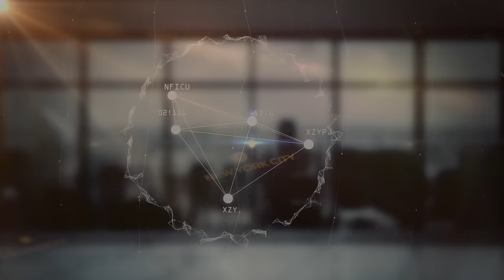Economic Update: A Sea Change In US Labor's Militancy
[EU S14 E15] A Sea Change In US Labor's Militancy

In this week’s Economic Update Professor, Richard Wolff examines US spending on war materials for Ukraine and Israel, we will discuss Chinese Electric Vehicle imports and the US's protectionist response, and we will highlight the possible convergence of worker cooperatives as part of union negotiating strategies, and we discuss the impact of Harvard college workers vote overwhelmingly to join two unions. Finally, we Interview author and union organizer, Kim Kelly.

Kim Kelly is a journalist, author, and third-generation union member based in Philadelphia. She is a
a regular contributor to Teen Vogue, In These Times, the Baffler, Rolling Stone, and many more, and her first book, FIGHT LIKE HELL: The Untold History of American Labor, is out now via One Signal/Simon & Schuster.

As always, we thank you for your attention, support, and solidarity.

The d@w Team

Economic Update with Richard D. Wolff is a DemocracyatWork.info Inc. production. We make it a point to provide the show free of ads and rely on viewer support to continue doing so.

Every donation counts and helps us provide a larger audience with the information they need to better understand the events around the world they can't get anywhere else.

We want to thank our devoted community of supporters who help make this show and the others we produce possible each week.